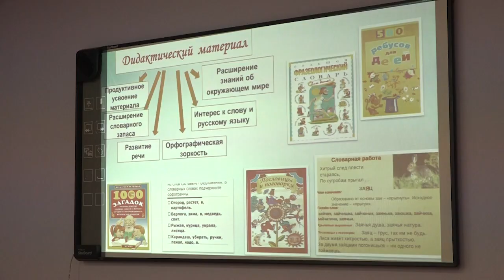«Учитель года-2024»: муниципальный конкурс продолжается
Очередной этап состоялся в Учебно-методическом образовательном центре. Жюри оценивало новаторские способности конкурсантов, проводивших для своих коллег мастер-классы